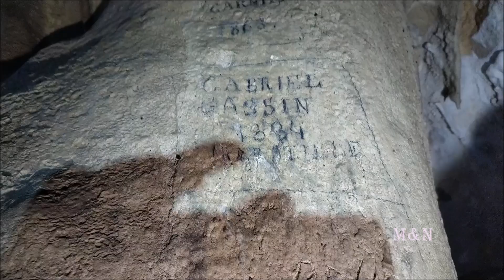Le secret des Alpes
Secret qui n'est connu que d'un nombre limité de personnes;qui est ou doit être caché aux autres,au public... woooow...MYSTÈRE...
Définitions proposées par : Dictionnaires Le Robert
Grossomerdo:
Si on te demande,tu dis que tu sais pas !

🎥 images/montage ‎@miminicomnspeleo06